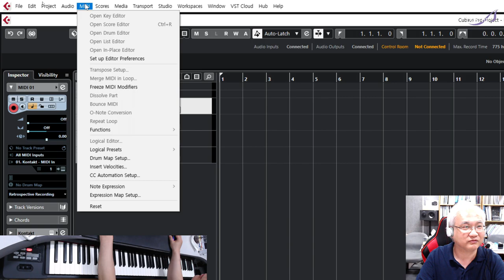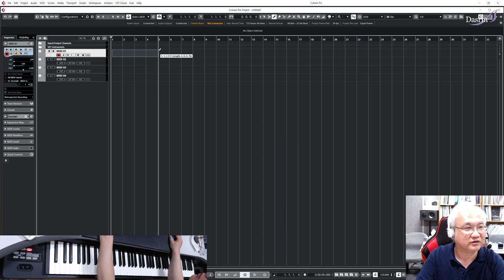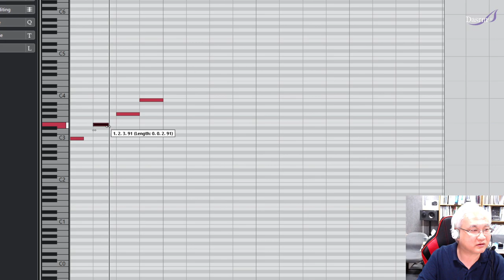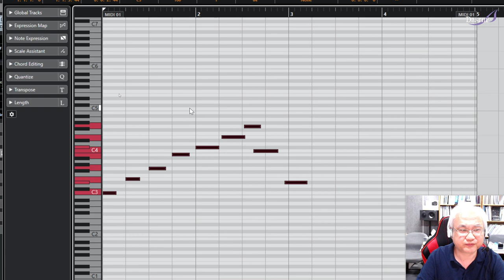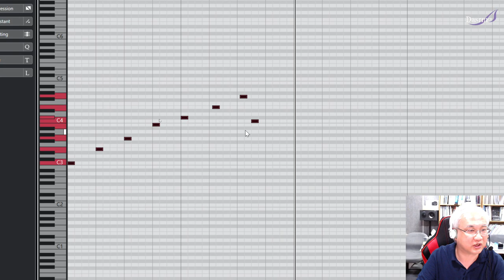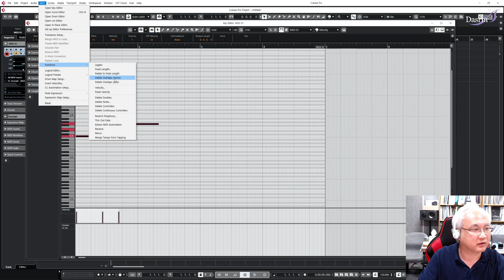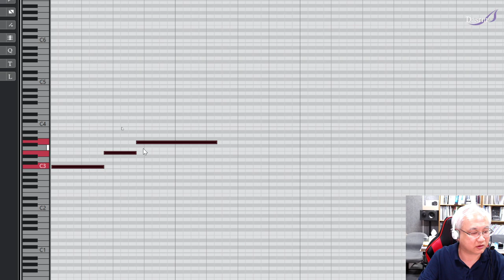[Cubase] 큐베이스 Tip - MIDI Function #1 Legato, Fixed Lengths, Delete Overlaps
MIDI Function #1
Legato, Fixed Lengths, Delete Overlaps